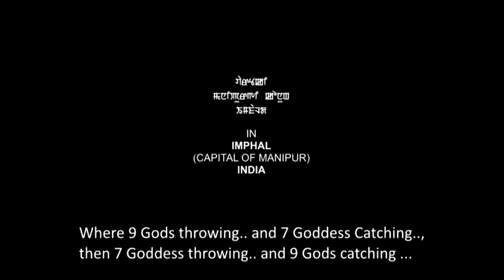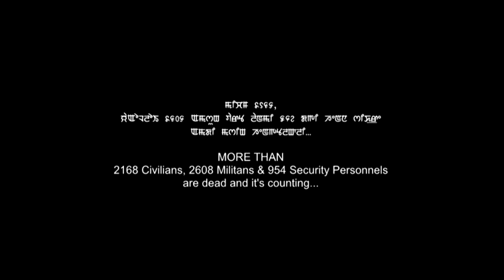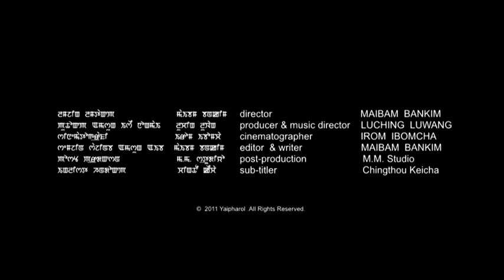TAN - Manipuri Short Film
Tan (Manipuri/2011/7mins14 sec)
English Title: Bread
Director: Maibam Bankim
Producer: Luching Luwang
Thoiba is an eleven years old rag picker who lives in Imphal city. One morning, he went to a hotel to eat some bread on his way to work. After coming out of the hotel, a fierce gun fight erupted between police and insurgents. Thoiba was hit by a stray bullet.